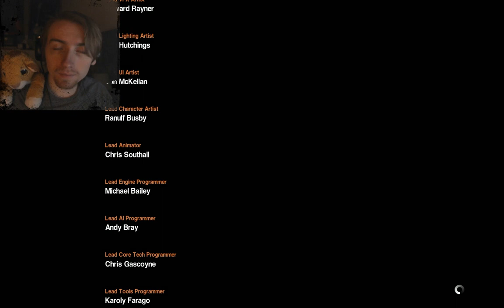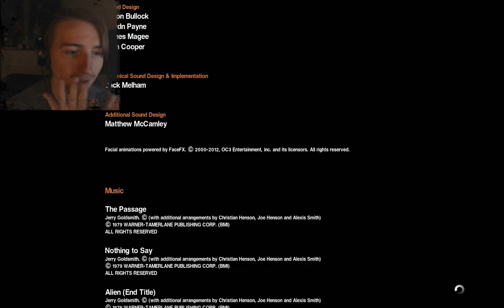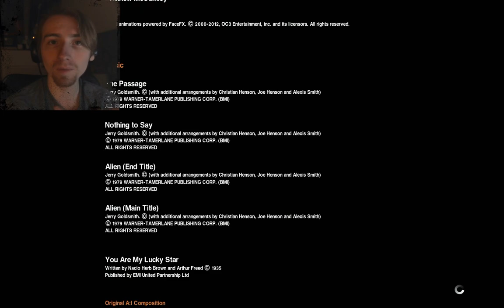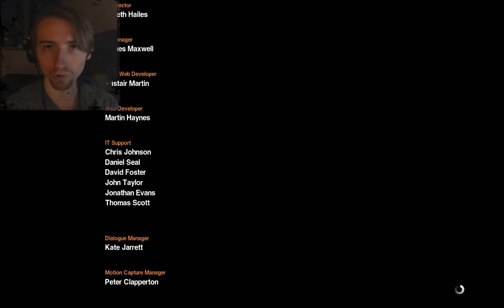Kiki Horror Show - Alien Isolation - 16/16